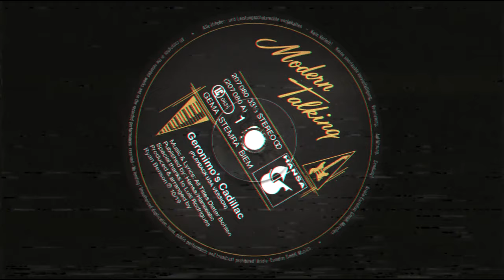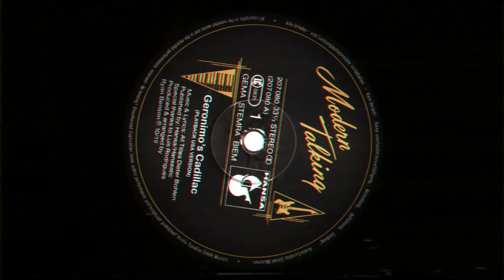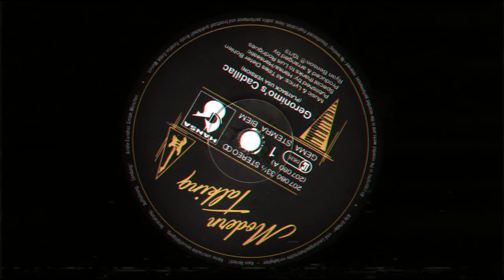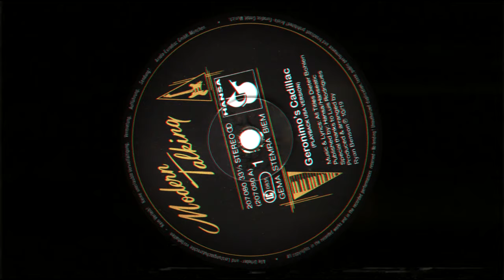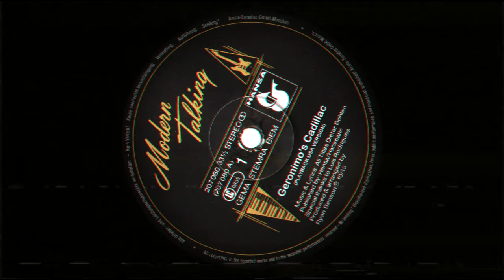Modern Talking 2019 - Geronimo's Cadillac Playback Version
Modern Talking  Geronimos Cadillac Dub Mix Vers.2019

▶Arranged by Ｒｙａｎ　Ｂｅｎｓｏｎ©